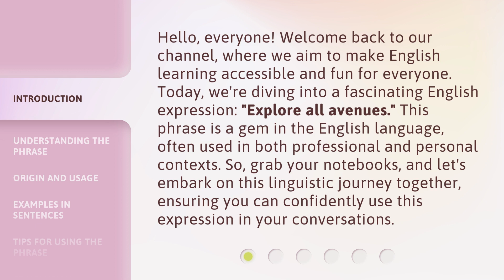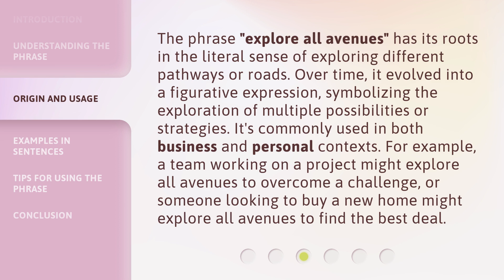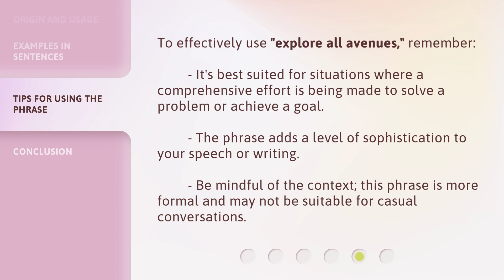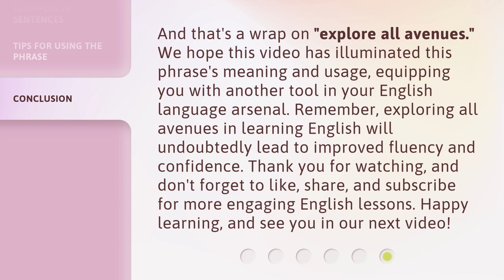Exploring Every Avenue: Unpacking an Essential English Phrase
Unpacking Every Avenue: Mastering an Essential English Phrase • Join us as we dive deep into the meaning and usage of the essential English phrase 'Every Avenue'. Explore its nuances and learn how to incorporate it into your everyday conversations.

00:00 • Introduction - Exploring Every Avenue: Unpacking an Essential English Phrase
00:42 • Understanding the Phrase
01:13 • Origin and Usage
01:49 • Examples in Sentences
02:23 • Tips for Using the Phrase